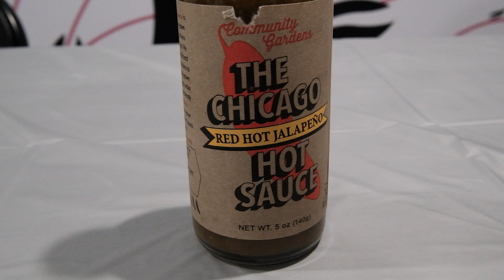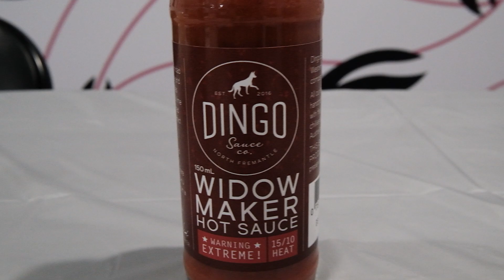Hot Snags with Bliss Rainbow 6: Siege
This week on Hot Snags, Team Bliss Rainbow 6: Siege faces the snags of death with some spicy questions